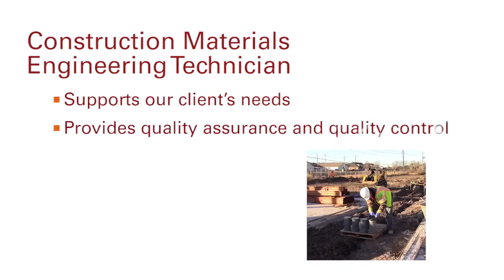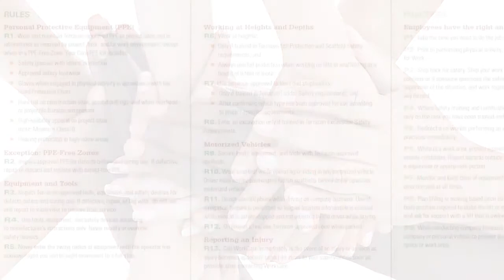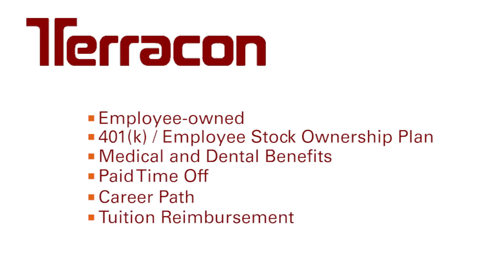Construction Materials Engineering Technician Career Snapshot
A snapshot of what it means to have a career as a materials engineering technician at Terracon.